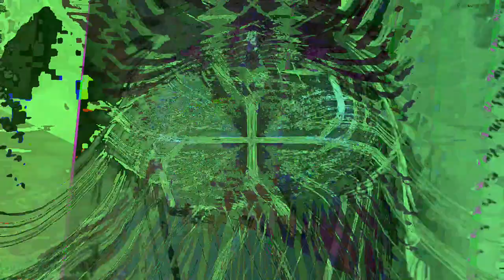[EPILEPSY WARNING] Movie 23 04 24 19h04m18s *Photosensitivity Warning*